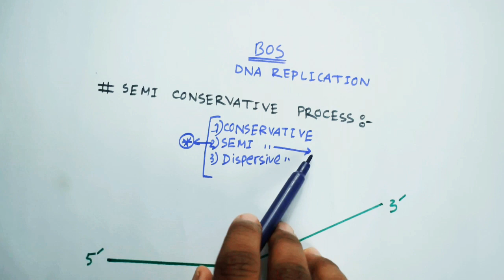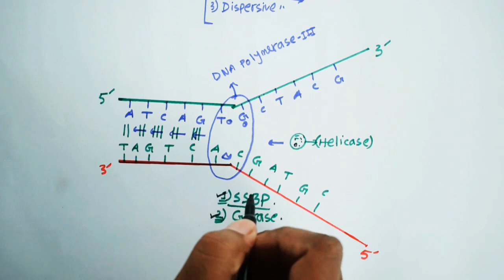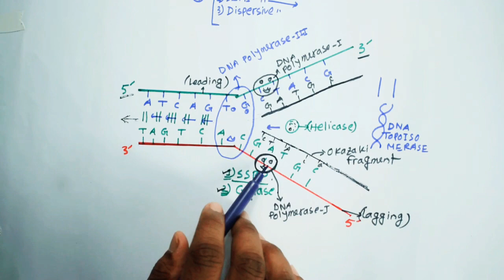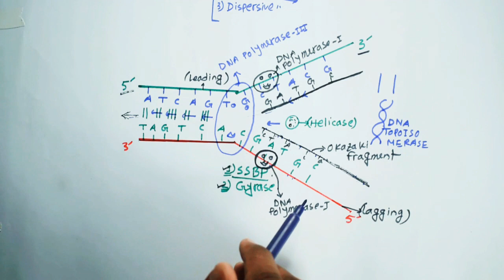DNA Replication(ডি এন এ অনুলিপন)|DNA master class|কোষ ও কোষের গঠণ|অধ্যায় ০১|বোটানি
Topic: DNA Replication(ডি এন এ রেপ্লিকেশন)
অর্ধ সংরক্ষনশীল পদ্ধতি,
Replication: একটি মাতৃ ডি এন এ হতে অপত্ত ডি এন এ সৃষ্টির প্রক্রিয়াকে ডি এন এ অনুলিপন বলে।
এটি কোষ চক্রের synthesis phase এর অংশ।
এখানে যে যে উপাদানসমূহ প্রয়োজন;
১)DNA polymerase enzyme-3
2)Helicase
3)Single strand binding protein
4)Gyrase enzyme
5)DNA polymerase-01
6)DNA ligase
7)DNA Topoisomerase এতচ

আর কিছু বেসিক বিষয় জানতে হয় এখানে;
★ওকাযাকি খন্ড(Okazaki fragment)
★লিডিং স্ট্রেন্ড
★লেগিং স্ট্রেন্ড

এই ভিডিও দেখার আগে অবশ্যই একজন ছাত্র/ছাত্রী কে আমার DNA structure এর ৩ টি বেসিক ভিডিও দেখতেই হবে🙂